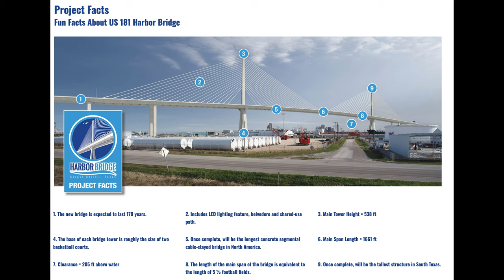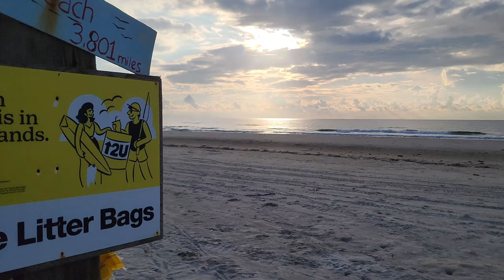Telugu Family Coastal VanTrip#telugutravelvlog